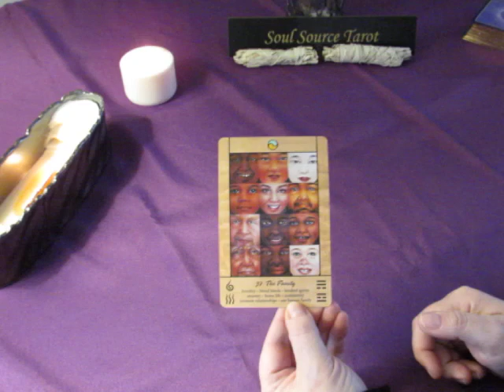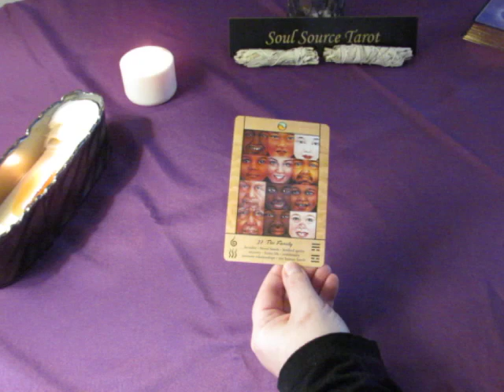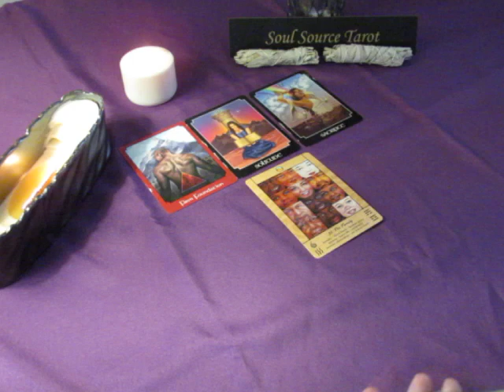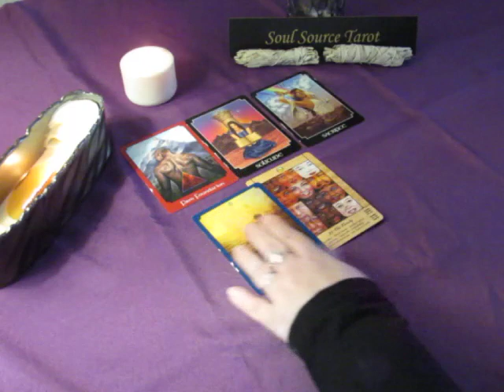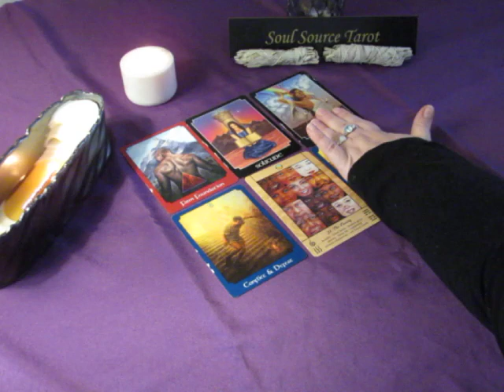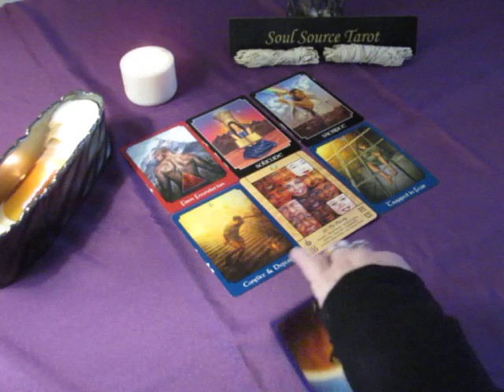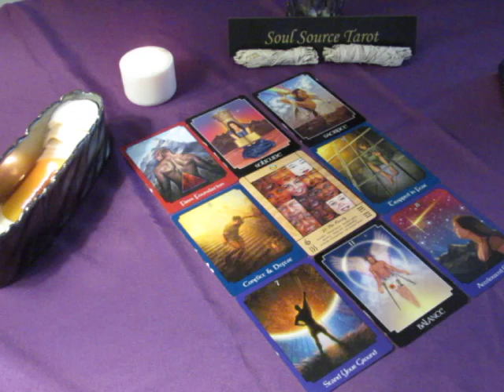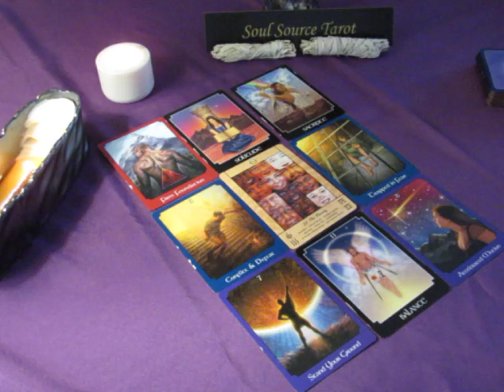~Sagittarius~Spirit Message~End of February 2018~Tomorrow